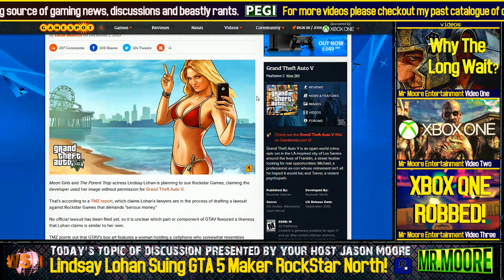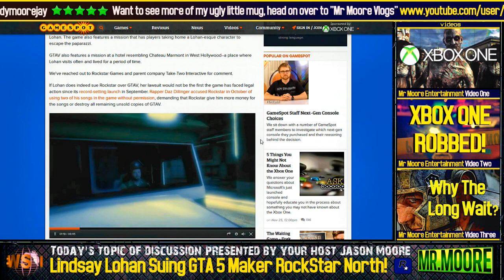Lindsay Lohan Suing GTA 5 Maker Rockstar North For Millions Of Dollars!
Lindsay Lohan Suing GTA V Maker Rockstar North For Millions Of Dollars!